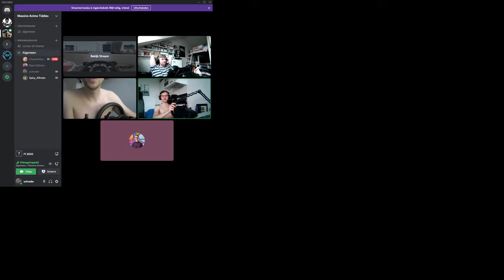F1 Bahrain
Support off